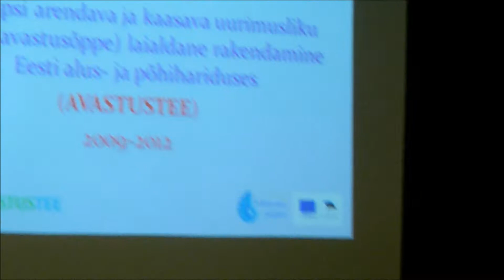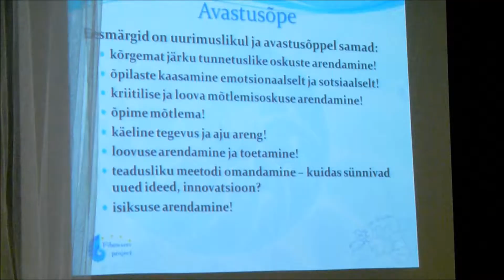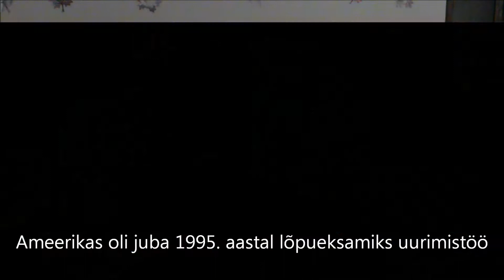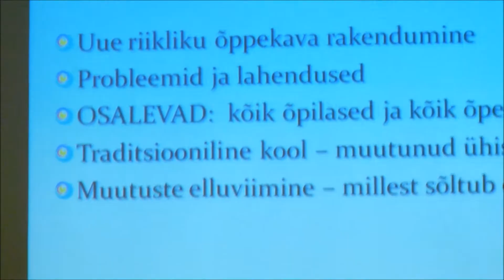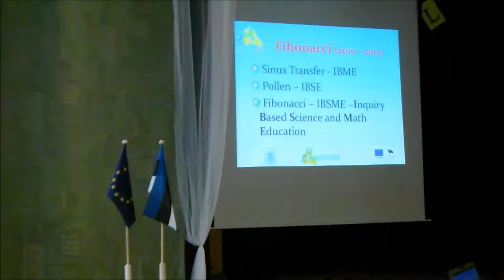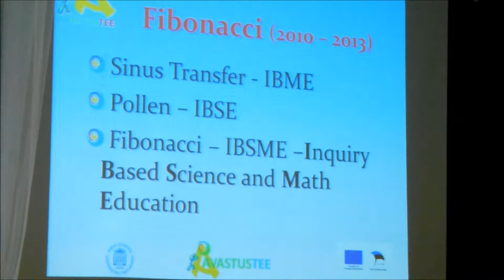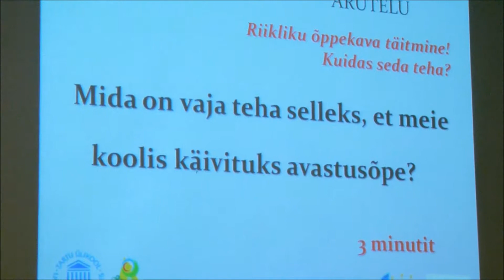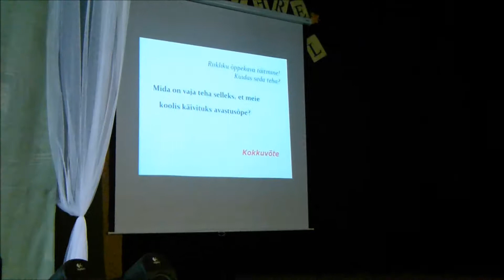Avastustee ja avastusõppe tutvustus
5. oktoobril 2012 Pühajärve Põhikoolis